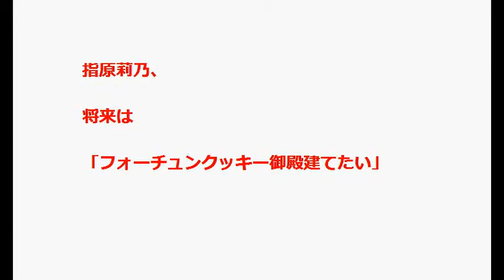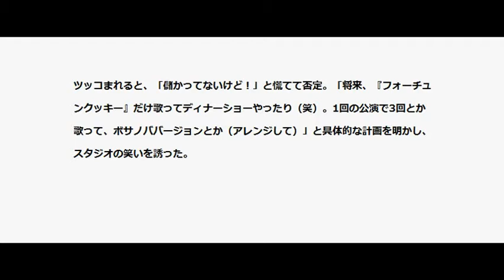指原莉乃、将来は「フォーチュンクッキー御殿建てたい」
HKT48の指原莉乃が、
将来の夢を明かした。

日本の若者が直面する様々な問題をテーマに、
現代を生きる若者代表としてAKB48のメンバーが論客とともに真剣に考え議論を交わしていくバラエティ番組「僕らが考える夜」（フジテレビ系、毎週水曜深夜0時25分）。

15日放送回では、
「どうしたら玉の輿に乗れますか？」をテーマにトークを繰り広げた。

◆夢は「フォーチュンクッキー御殿」

「自由にできるお金と時間があったら何をしたいか」が話題になると、
「世界一周してみたい」（渡辺麻友）、
「着付けや習い事をしたい」（島崎遥香）、
「全身整形したい」（峯岸みなみ）など、
それぞれが理想を語る中、
指原は「大分に家を立てたくて。

『フォーチュンクッキー御殿』みたいな（笑）」と、
選抜総選挙を勝ち抜き、
自身がセンターをつとめた同グループの代表曲『恋するフォーチュンクッキー』にあやかった夢を告白。

MCの土田晃之から「フォーチュンクッキーでそんなに儲かってるの！？」とツッコまれると、
「儲かってないけど！」と慌てて否定。

「将来、『フォーチュンクッキー』だけ歌ってディナーショーやったり（笑）。1回の公演で3回とか歌って、ボサノババージョンとか（アレンジして）」

と具体的な計画を明かし、
スタジオの笑いを誘った。